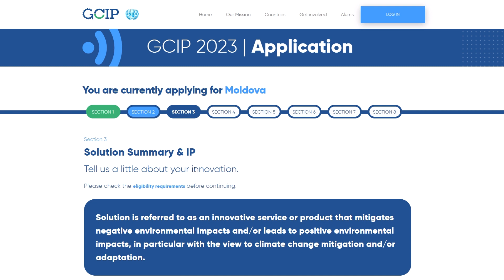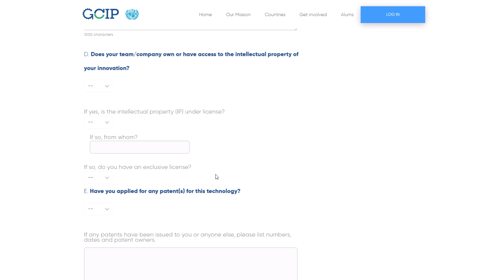Lansarea competiției Moldova Eco Energetică 2023 pentru start-up-urile din Republica Moldova